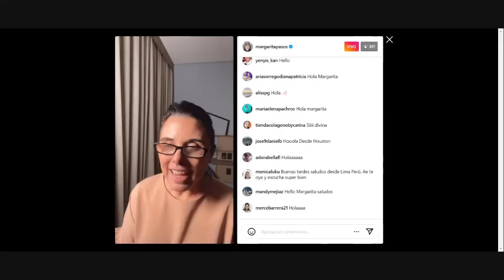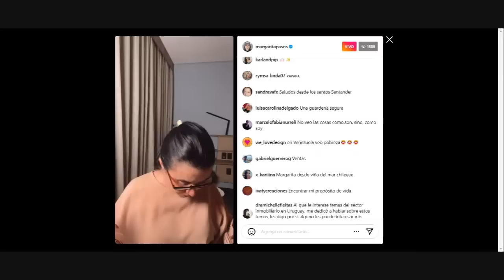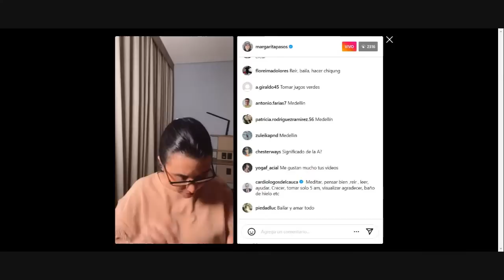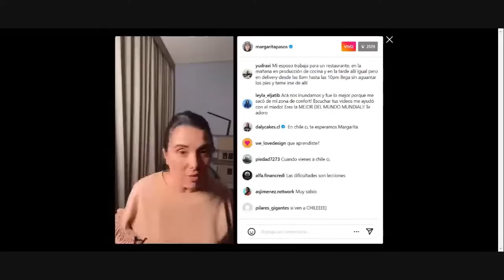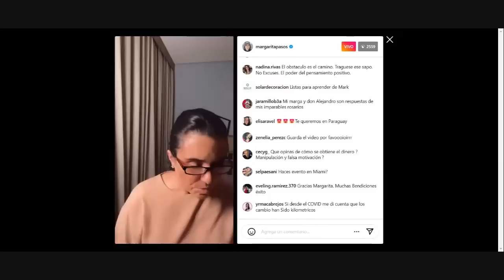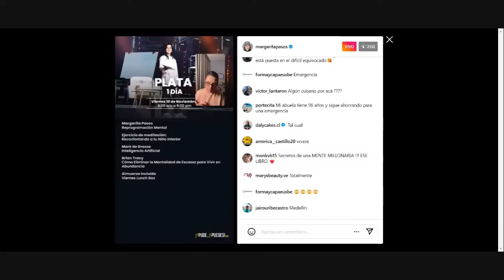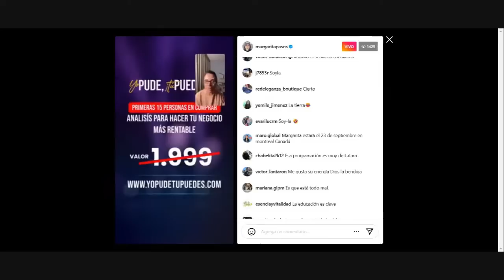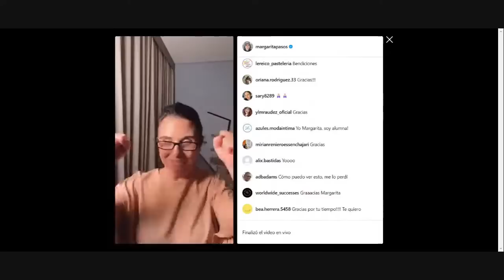La Clave Del Exito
¡Estaré en Medellín con invitados de lujo en el mes de noviembre! Y te daré las herramientas para transformar tus emociones, finanzas, y tu mente.